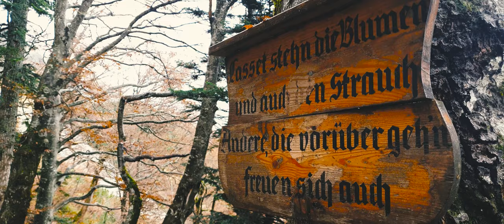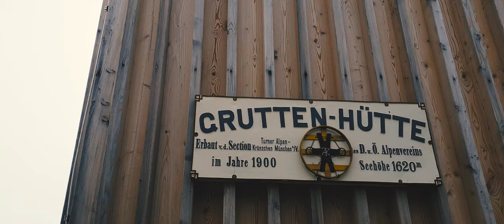GRUTTENHÜTTE - TIROL - Mobile Videography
Grutten-Hütte short film
4K relaxing autumn alpen nature
B-Roll